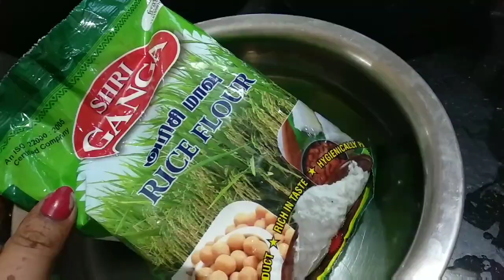Chawal ki Kachari(saji wali) Rajsthan special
chawal ki fool wadiya rajsthan special h
ise papad khar ya saji dono hi dalkar bana sakte h...yaha mene aaj ise saji dalkr banaya h...jo taste me bahot jyada tasty lagti h.

saji ek type ki khar hi hoti h..jo khas karke papad khichiya banane ke liye use krte h.
or ye jyada krke rajsthan me hi milti h.

chawal ki fool wadiya ing.
1 kg chawal ka aata(rice flour)
25 gram salt
25 gram papad khar ya (saji ka pani according to taste)
2 tbsp jeera
9 litre water